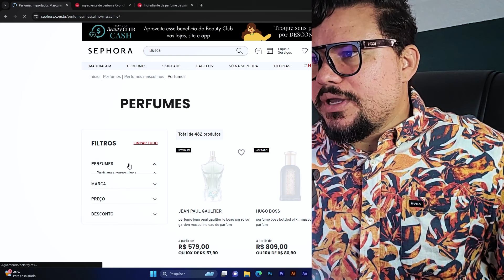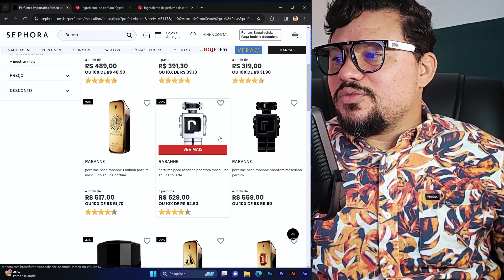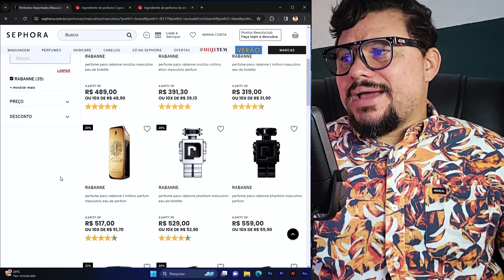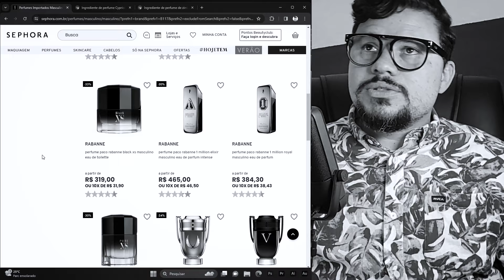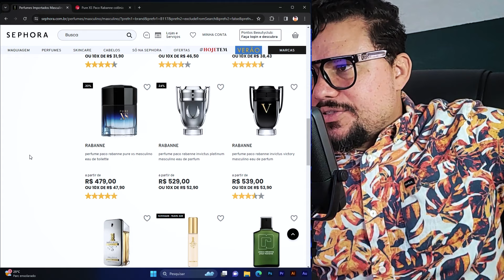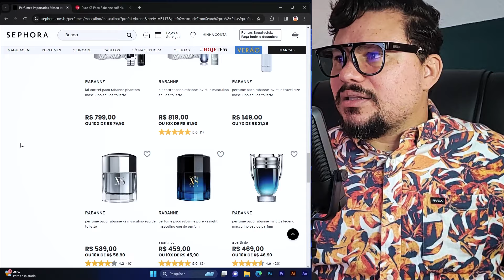os MAIS ELOGIADOS Perfumes Masculinos da PACO RABANNE | Qual COMPRAR?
Veja aqui a minha lista SINCERA dos MELHORES perfumes IMPORTADOS que eu COMPRARIA da PACO RABANNE

Perfumes masculinos, nacionais e importados.
Perfumes contratipos, baratos e mais elogiados.